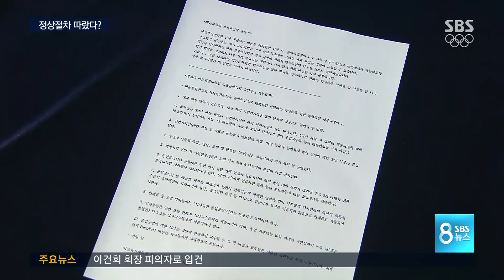"영상 제때 안 냈다"면서 정상절차?…경희대 현장 조사 / SBS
가수 조권 씨 측이 엉터리 영상으로 경희대 석사 학위를 취득했다는 SBS 보도에 대해 졸업공연 영상을 제때 내지 않은 점은 인정했습니다. 그러면서도 규정을 어긴 것은 아니라는 모순된 입장을 내놨습니다. 교육부는 잇달아 연예인 학사 비리 의혹이 불거진 경희대를 현장 조사하기로 했습니다.